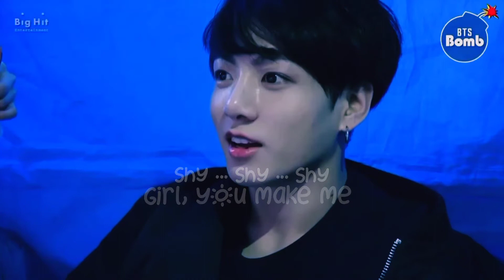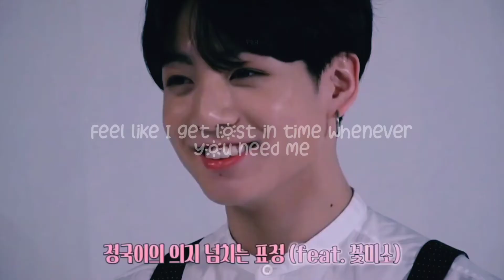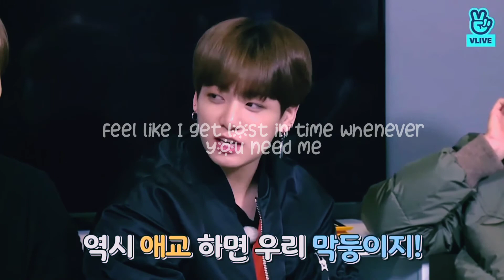Jungkook • SHY • fmv || cute version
HERE IS THE NEW FMV . I REPEAT I NOT OWN ANY VIDEO OR CLIP .
IM JUST DO SOME EDITTING
REMEMBER TO LOVEYOURSELF
ANY REQUEST JUST COMMENT
HERE CREDIT FOR OWNER : Jeonxm